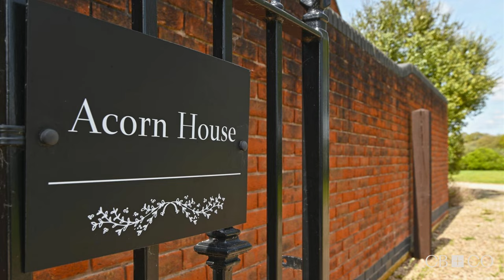Acorn House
ACORN HOUSE - A beautiful extended detached home of style and character, offering five bedrooms, three en-suites and around 2700 square feet of living accommodation. The property is set within this delightful mature plot of around 1.2 acres with generous mature gardens, remote control gated access, extensive block paved driveway and parking area with access to a large double detached garage and workshop.

This beautiful home was constructed to quality specification in 2003 on the site of the Old Stakerfields Farm. This is one of three beautiful character properties constructed on the site,  Acorn House offers the largest plot of three properties and benefits from superb far reaching views over open fields.

The accommodation has the benefit of gas central heating, uPVC double glazing and  in brief the accommodation comprises: entrance hallway, cloaks wc, delightful lounge with log burner, sitting room, superb 59ft open plan living dining kitchen and snug area. The first floor landing leads to five bedrooms, including four generous double bedrooms, three with en-suite facility and there is a main family bathroom.

Outside, the property has decorative wrought iron double opening entrance gates with remote control and gravelled driveway leading to further double opening gates which then provide access to an extensive block paved parking area providing significant off road parking. There is a large brick built detached double garage and workshop with potential for conversion to a home office or annex (subject to necessary planning consent being obtained) The beautiful landscaped gardens offer a mini paddock area, nature pond and large patio seating areas with beautiful open views.

For more information please Jeremy Curran on the details below